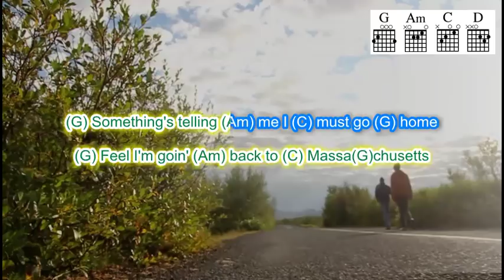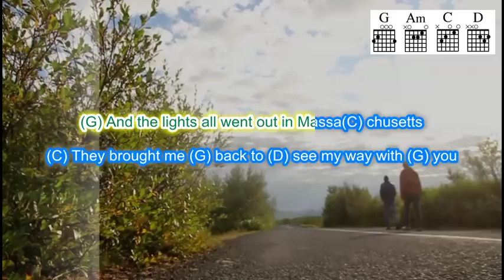Bee Gees - Massachusetts Play Along with scrolling guitar chords and lyrics